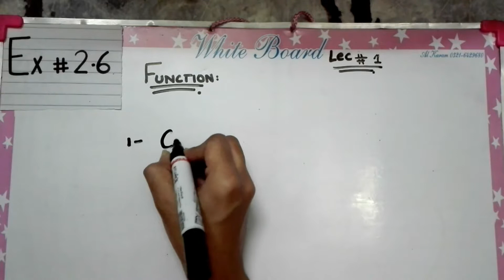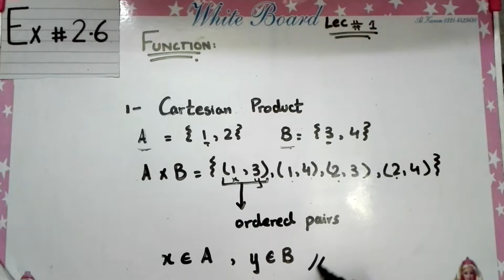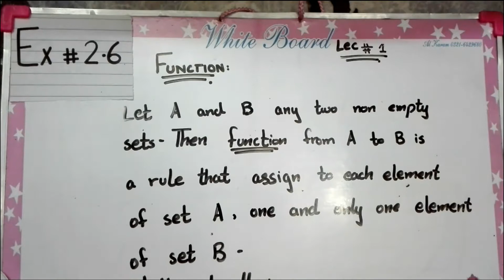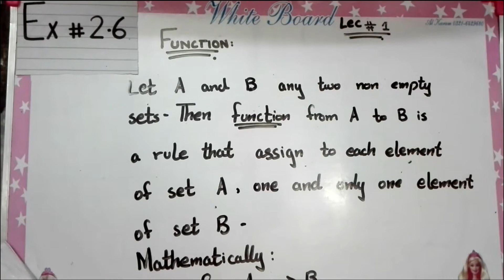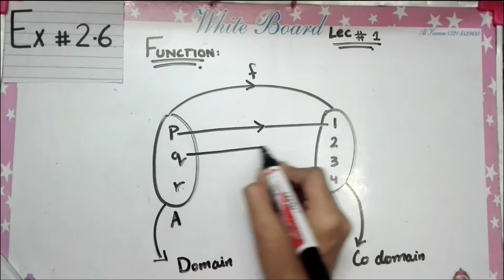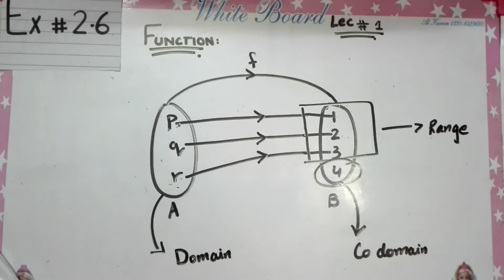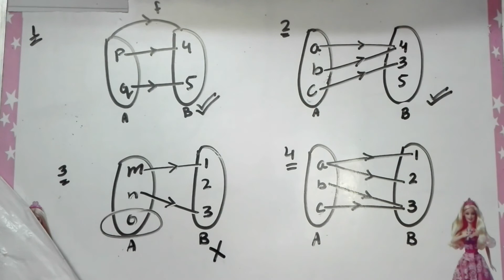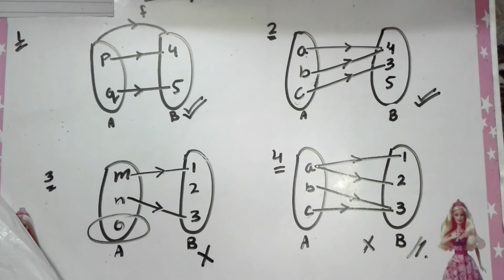What is a Function? (FSc Math Part 1, Ch 2, Exercise 2.6 Lec1 )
This video contains the Introduction of Functions

Punjab text book board + Sindh text book board +KPK text book board of Intermediate( Part-1).This is a lecture for the students of Pre-Engineering as well as Computer Science.Best of Luck and subscribe my channel for more videos.